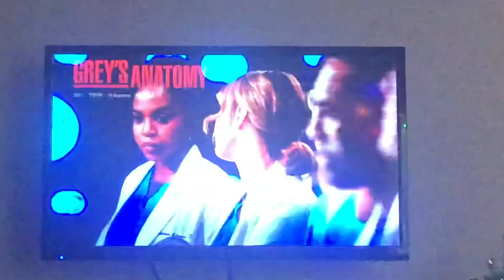VLOGMAS DAY 1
guess who’s back! missed you all so much,, hope y’all enjoy these upcoming videos!!